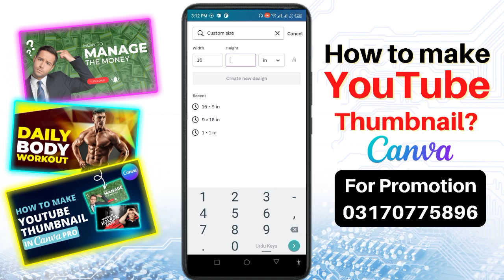How to make Thumbnails on Canva? (Canva Tutorial)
This video is a Canva Tutorial about thumbnail kaise banaen.

Cover Topics:
How to make thumbnails on canva
Canva tutorial
thumbnail kaise banaen
Thumbnail on canva
Thumbnail on mobile
Thumbnail in canva
How to make thumbnail for youtube in canva
How to make thumbnail in canva
How to make thumbnails on mobile